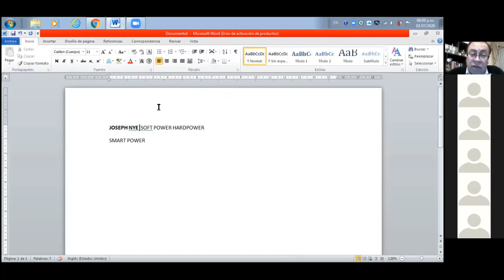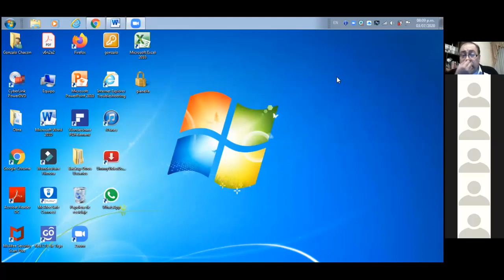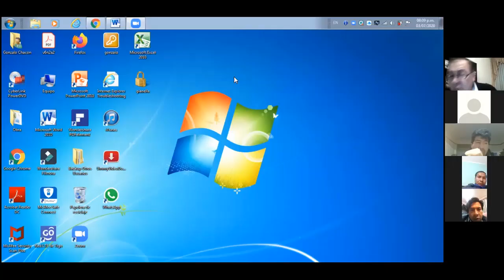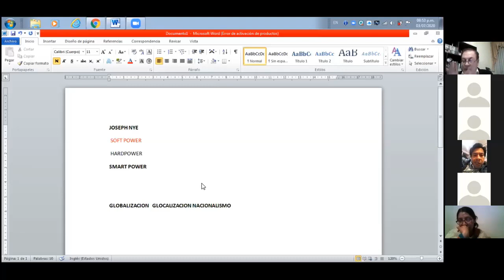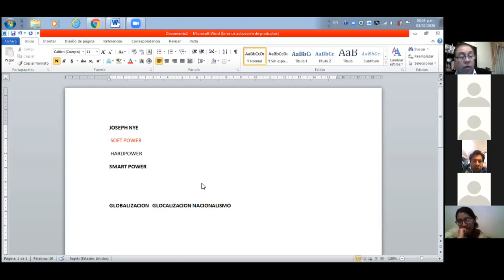COMEX QUINTA CLASE EN LINEA 03 07 2020